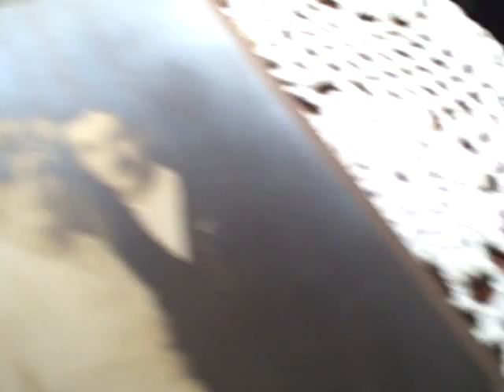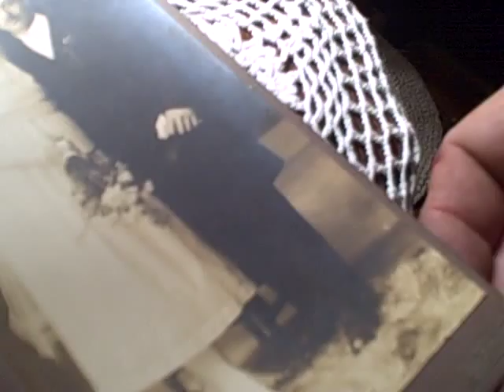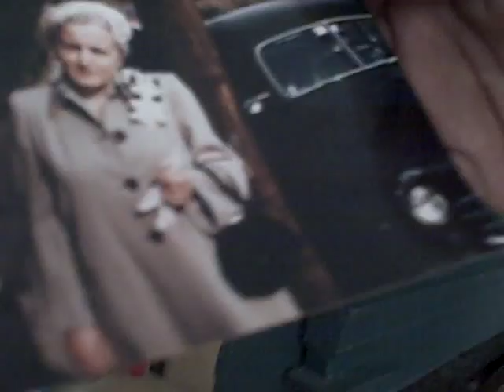Machine gun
Westbrook July  '09 Video by Timothy-James...